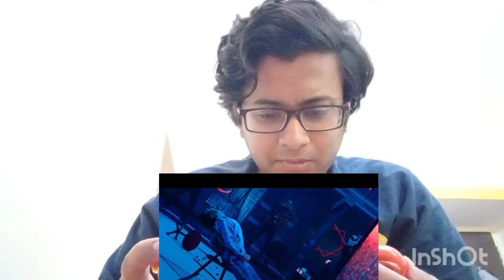SCREW DHEELA FILM ANNOUNCEMENT REACTION | TIGER SHROFF | TheBongUncut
screw dheela film announcement
screw dheela film announcement reaction
screw dheela film announcement video
screw dheela teaser
screw dheela teaser review
screw dheela tiger shroff
screw dhila tiger shroff
screw dhila teaser
screw dhila teaser reaction
screw dhila teaser review
tiger shroff screw dheela movie
thebonguncut